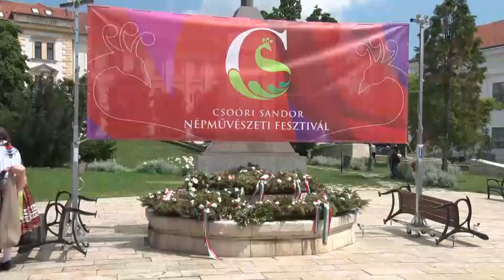Kultúrszoba - kulturális magazin 20220616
Népviseleti divatbemutató – Szekszárd
Kárpát medencei Csoóri Sándor Népművészeti Fesztivál
Retkes Tamás fotói a gemenci erdő állatvilágáról
Bárdos Lajos zenei hetet tartottak Szekszárdon